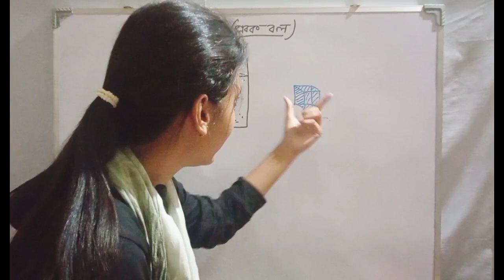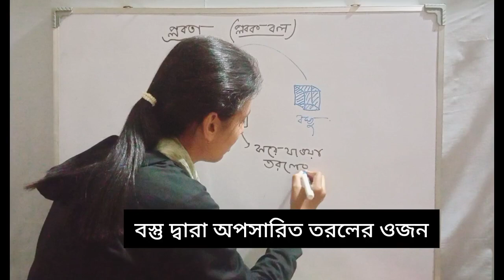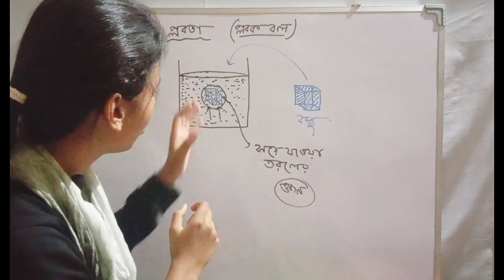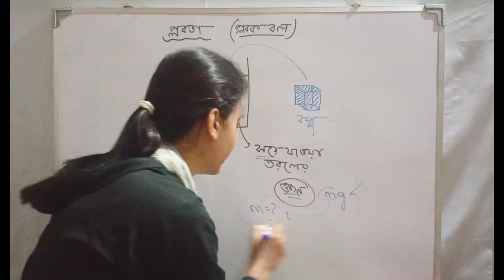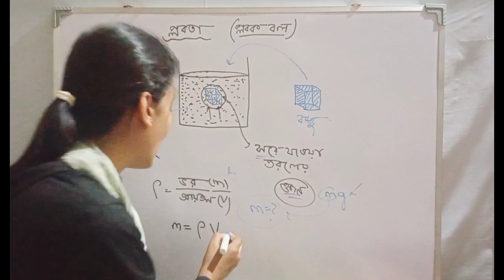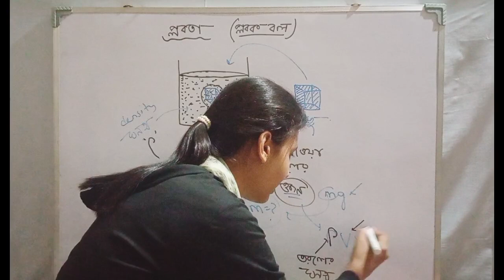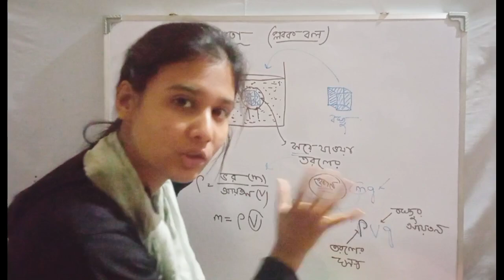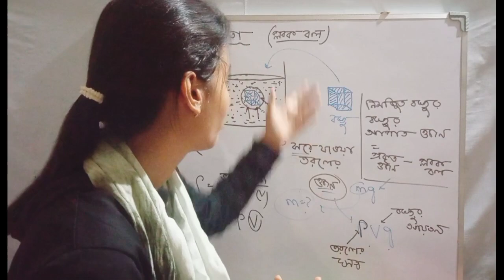FLUID MECHANICS 05। উদস্থিতিবিদ্যা ও বায়ুমণ্ডলীয় চাপ । প্লবতা ও প্লবক বল । class 11 physics